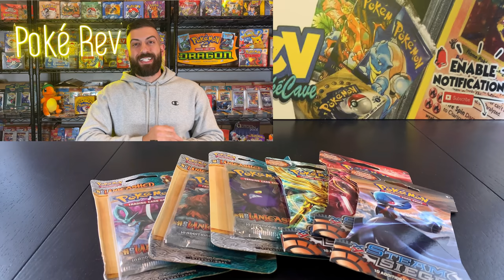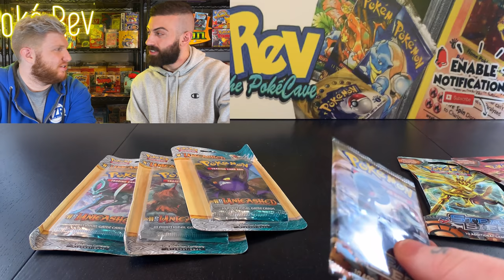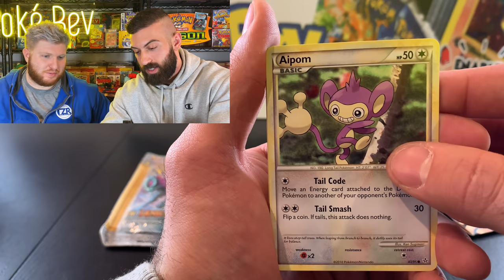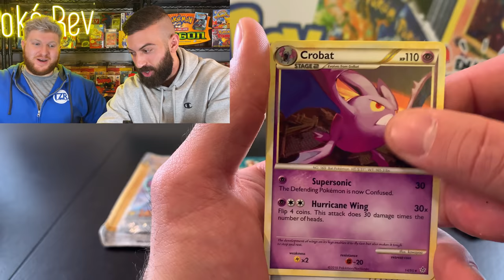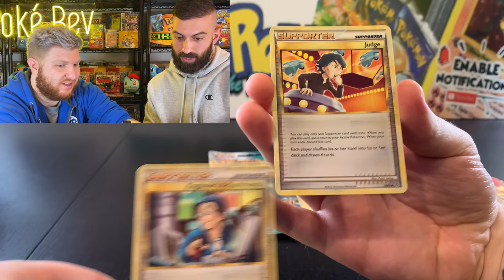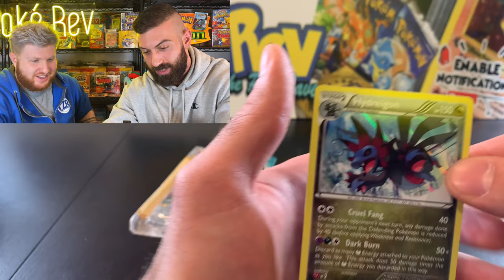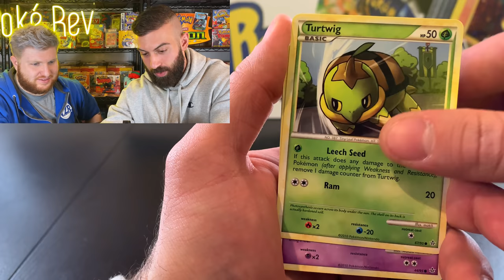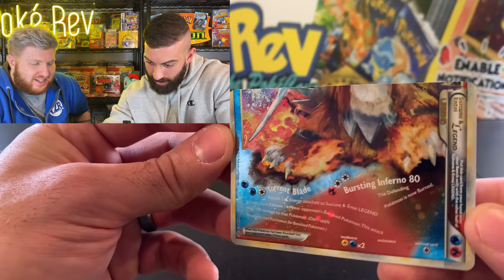WE PULLED DOUBLE FIRE! / Opening Old Pokemon Cards With Jordan Fringe!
🎬 Make sure to check out the other part of this video on Jordan Fringes Youtube page!

Jordan Fringe stops by the PokéCave! He then proceeds to sit down and start opening old Pokemon cards with me. We had some crazy pulls!

💳 Supplies I recommend (Binders, Sleeves, ect)

►PokéRev here and welcome to the PokéCave! Collector, investor, speculator, and the best time-wasting channel on the Internet.